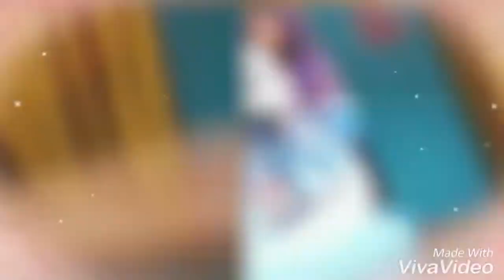RL’s Museum day @sharjah Discovery Centre and Sharjah Science Museum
RL’s visit to three nice museums in Sharjah: Sharjah Discovey Centre, Al Mahatta Museum and Sharjah Science Museum